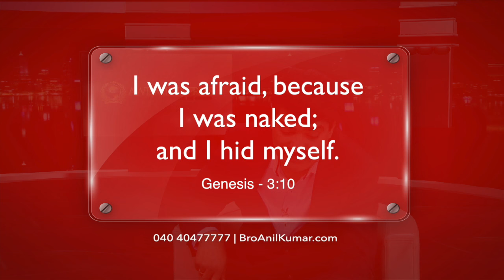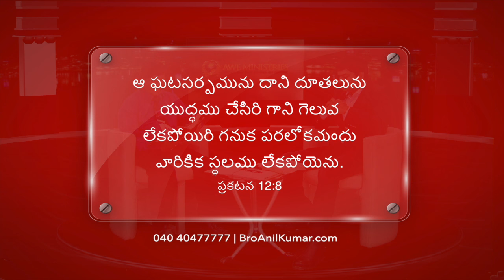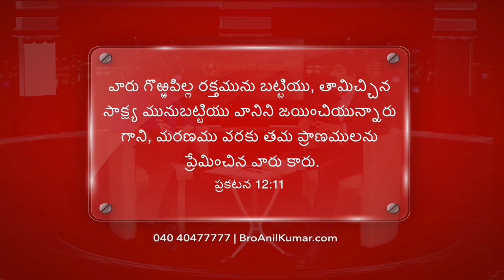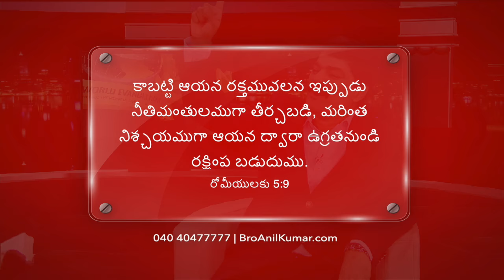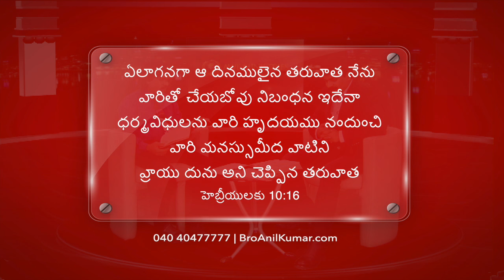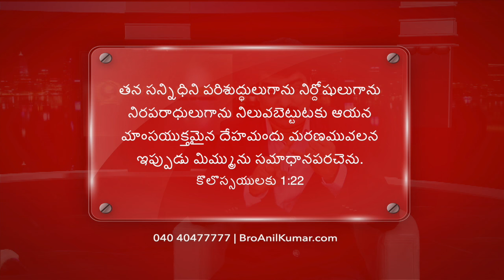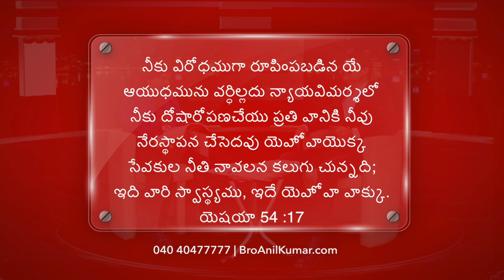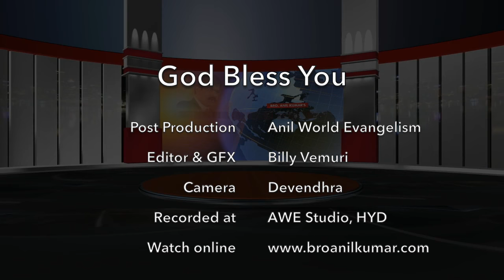Bro Anil Kumar | TV Episode Week 27